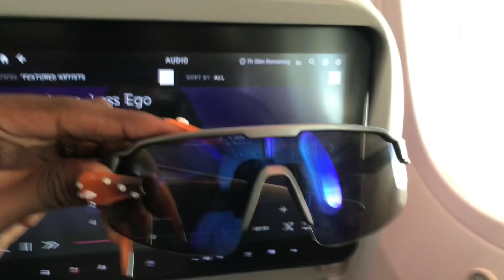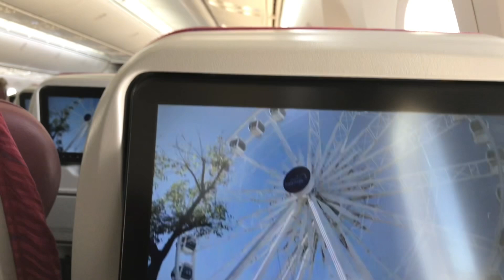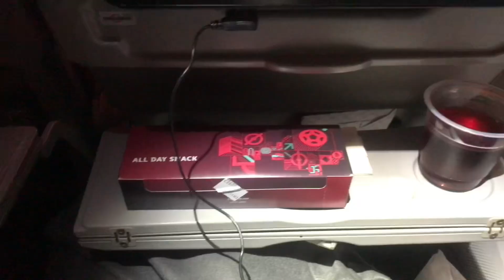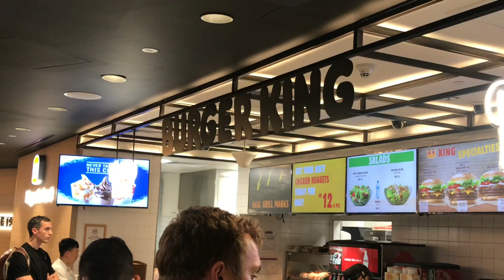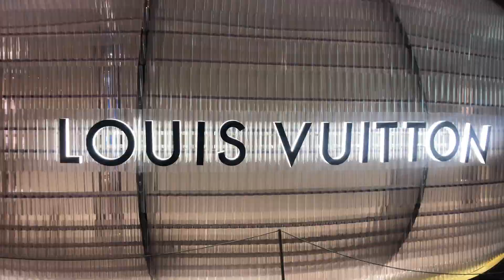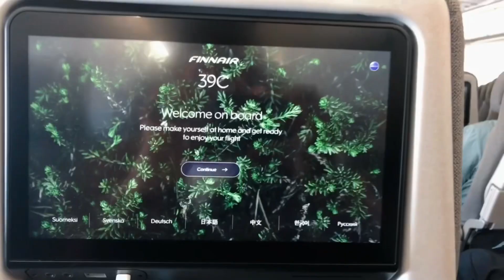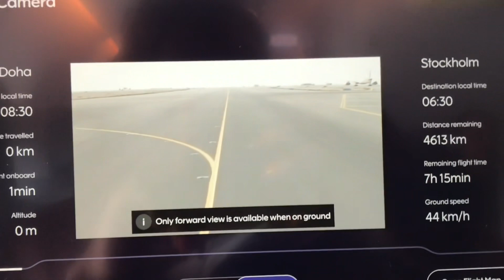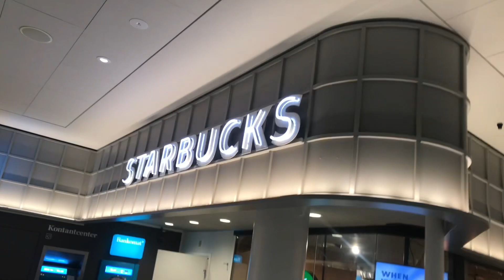Travel with me from Namibia to SWEDEN Vlog🇸🇪:Qatar Aiways,Doha part 1||Namibian YouTuber